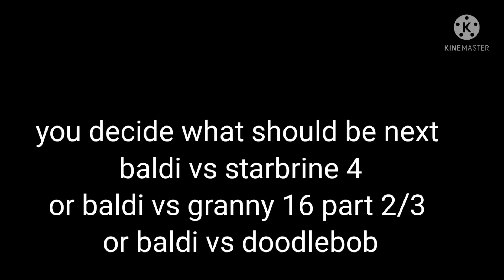You guys decide again